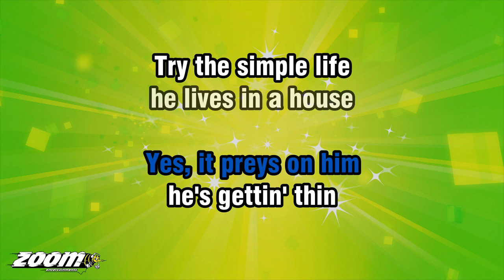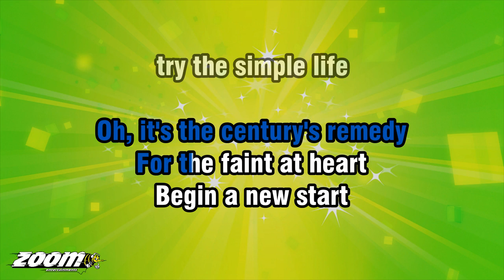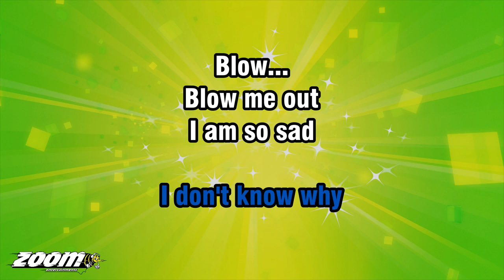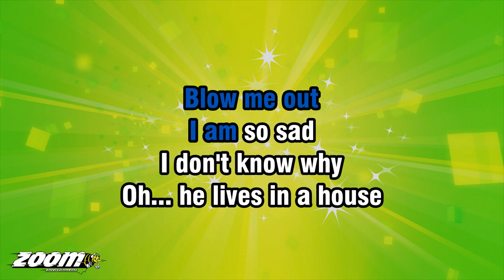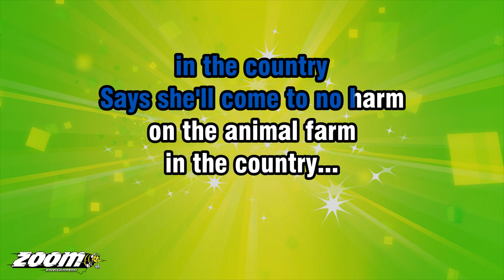Blur - Country House - Karaoke Version from Zoom Karaoke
Song lyrics:

AND SO THE STORY BEGINS

CITY DWELLER
SUCCESSFUL FELLA
THOUGHT TO HIMSELF
OOPS, I'VE GOT A LOT OF MONEY
CAUGHT IN A RAT-RACE
TERMINALLY

I'M A PROFESSIONAL CYNIC
BUT MY HEART'S NOT IN IT
I'M PAYIN' THE PRICE
OF LIVIN' LIFE AT THE LIMIT
CAUGHT UP IN
THE CENTURY'S ANXIETY

YES, IT PREYS ON HIM
HE'S GETTIN' THIN
TRY THE SIMPLE LIFE

HE LIVES IN A HOUSE
A VERY BIG HOUSE
IN THE COUNTRY
WATCHIN' AFTERNOON REPEATS
AND THE FOOD HE EATS
IN THE COUNTRY

HE TAKES ALL MANNER OF PILLS
AND PILES UP ANALYST BILLS
IN THE COUNTRY
OH, IT'S LIKE AN ANIMAL FARM
LOTS OF RURAL CHARM
IN THE COUNTRY

HE'S GOT MORNIN' GLORY
AND LIFE'S A DIFFERENT STORY
EVERYTHIN'S GOIN' JACKANORY
IN TOUCH WITH HIS
OWN MORTALITY

HE'S READIN' BALZAC
AND KNOCKIN' BACK PROZAC
IT'S A HELPIN' HAND THAT MAKES
YOU FEEL WONDERFULLY BLAND
OH, IT'S THE CENTURY'S REMEDY

FOR THE FAINT AT HEART
BEGIN A NEW START

IN THE COUNTRY
HE'S GOT A FOG IN HIS CHEST
SO, HE NEEDS A LOT OF REST
IN THE COUNTRY

HE DOESN'T DRINK
SMOKE, LAUGH
TAKES HERBAL BATHS
IN THE COUNTRY

SAYS SHE'LL COME TO NO HARM
ON THE ANIMAL FARM
IN THE COUNTRY
IN THE COUNTRY
IN THE COUNTRY
IN THE COUNTRY...

BLOW...

BLOW...

OH... HE LIVES IN A HOUSE
IN THE COUNTRY
WATCHIN' AFTERNOON REPEATS
IN THE COUNTRY

IN THE COUNTRY
IN THE COUNTRY

IN THE COUNTRY
IN THE COUNTRY

HE DOESN'T DRINK
SMOKE, LAUGH
TAKES HERBAL BATHS
IN THE COUNTRY

IN THE COUNTRY...
OOH, LA-LA-LA...
I WANNA BE...
I WANNA BE IN THE...